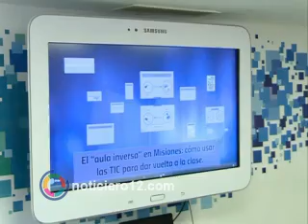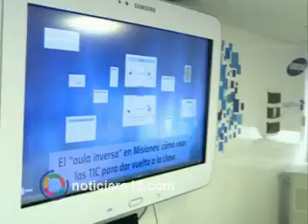Misiones pionera en la implementación de nuevas tecnologías en la educación